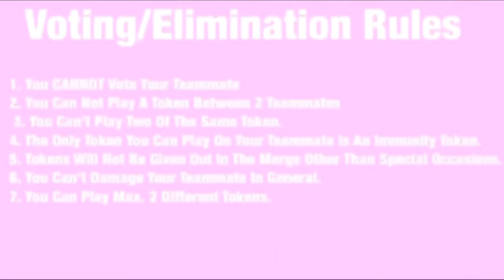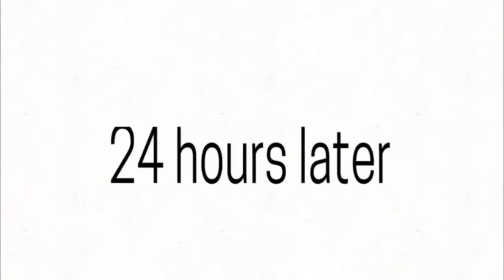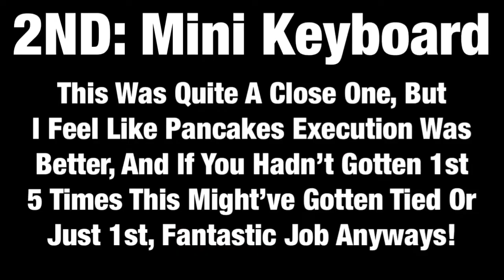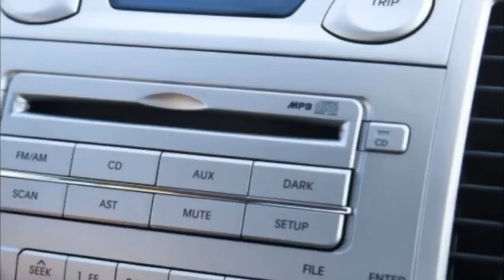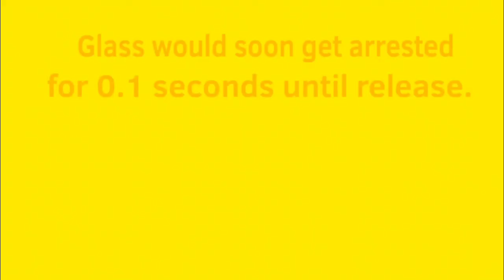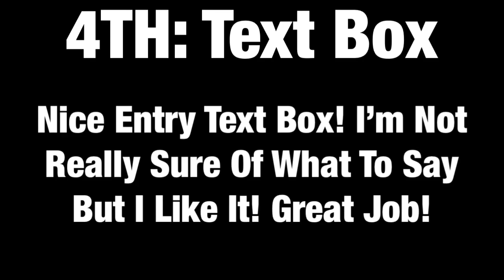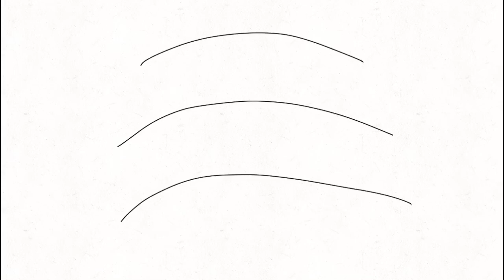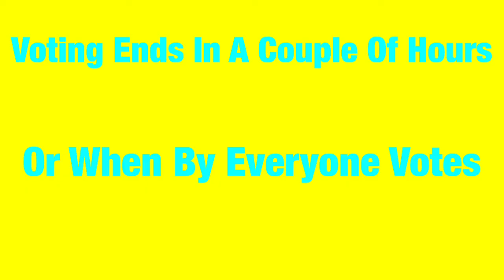OCA 3 Results 13!